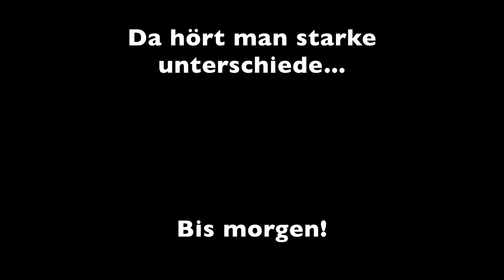7 Blickwinkel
Heute hab ich mal einen Großteil meiner Kameras aufgebaut und geschaut wie gut die sich in Final Cut Pro mit Multicam das ganze bearbeiten lässt.

Mein Equipment:

-Sony a6400
-MacBook Air
-iPhone 11 Pro Max
-iPadAir2